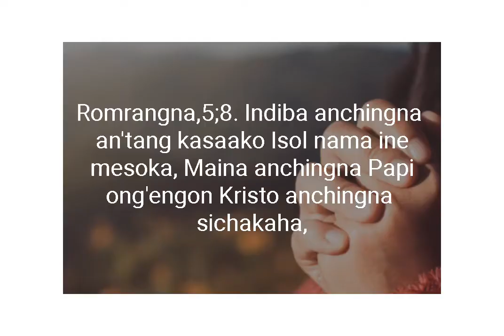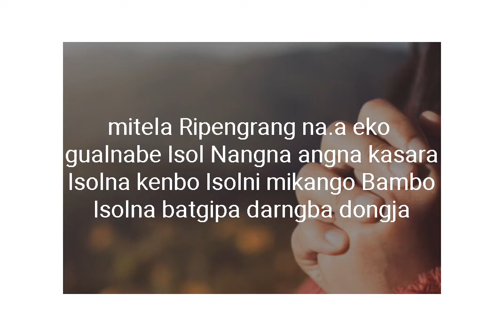Isolni katarang / Sahanash sangma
Gitelko mitela Nang Kasaanina Aro TomTom chingko donanina